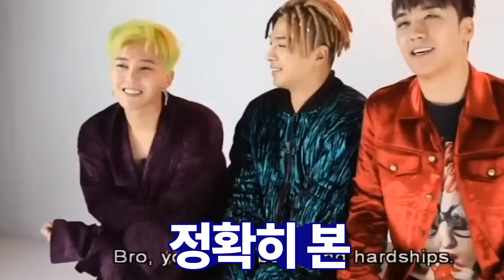180. 인간에겐 촉이 존재한다는 증거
사람에겐 누구나 촉이 있습니다. 떨어져서 멀리볼수록 잘 보이게 되는 그것, 촉은 사실 누구에게나 있어 예언이 누구에게나 가능하고 접신도 누구나 가능하다는 증거가 담긴 영상입니다.